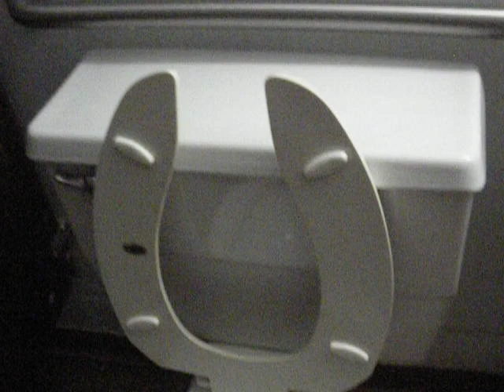1978-1984 Kohler Highmount Toilet - Full Shoot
Thank you to Paulywint for identifying this toilet! It is a Kohler Highmount built between 1978 and 1984. The bathroom is the disabled ladies bathroom in the local Civic Center. I have absolutely no clue what's wrong with the sink here...